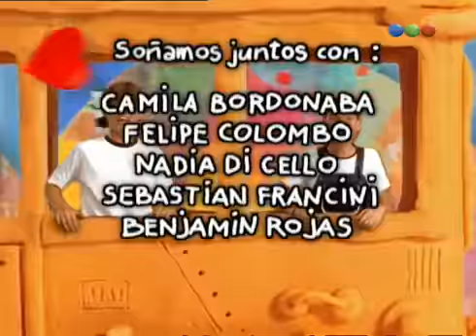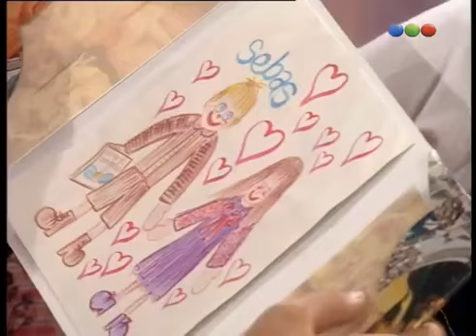Capítulo 877 Chiquititas (2000) קטנטנות